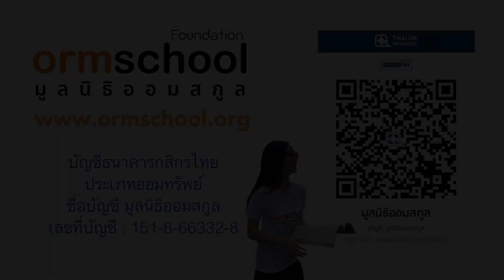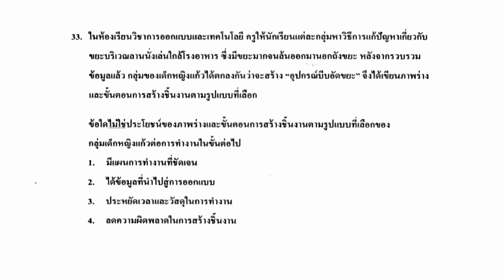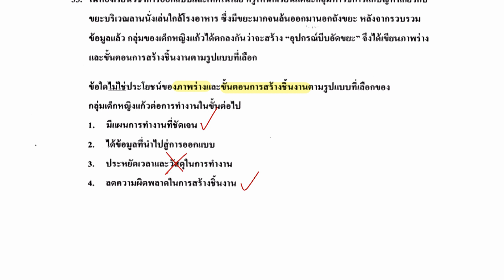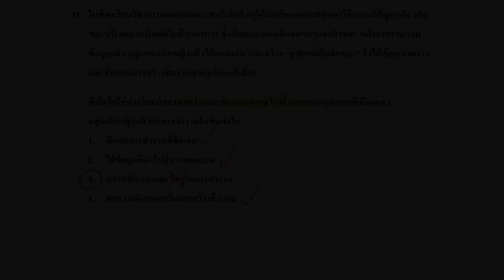ข้อสอบวิทย์ O-NET ม.3 (14 มีนาคม ปี2564) ข้อ33